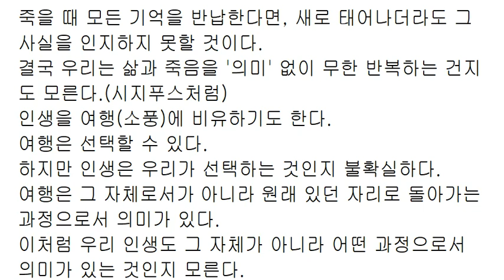여행이 일상으로부터의 일탈이라면 인생은